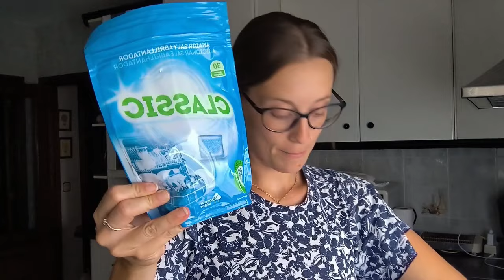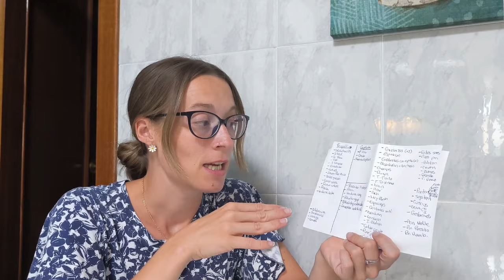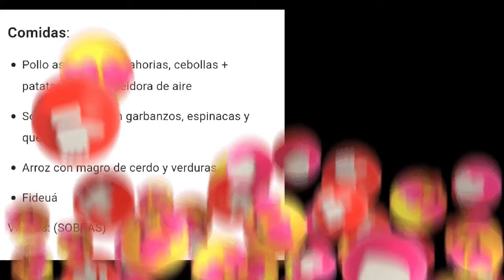Menú Semanal Rápido y Sano + Comprita Mercadona🛒Entro a Jaén con el pie izquierdo😢¿Mal de ojo?🧙🏻‍♀️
Primer VLOG DE LUNES de nuestra nueva vida en el sur💃🏻 MAL COMIENZO!!
Creo que tengo mal de ojo o malas energías a mi alrededor😢OS LO CUENTO TODO!!
+ Comprita  en Mercadona🛒
+ MENU SEMANAL

Soy Irene, mamá de un terremoto llamado LEO🦁. Aquí compartiré cositas mías: Maternidad REAL 100%, vlogs de mi día a día como mamá, menús semanales, batch cooking, recetas saludables, compras mensuales y semanales, hauls, organización del hogar, rutinas de limpieza, economía familiar, tips de ahorro. MIS STORY TIMES: mi parto, mi post parto, mi lactancia, mi experiencia con el BLW, mi perdida de peso (como perdí 20 kilos).
🏠Nos mudamos a vivir a Jaén en busca de un nuevo hogar🏠CAMBIO DE VIDA RADICAL ¿Nos acompañas?🤗